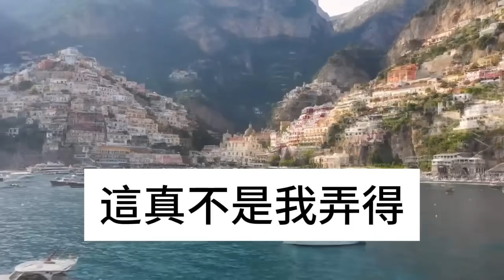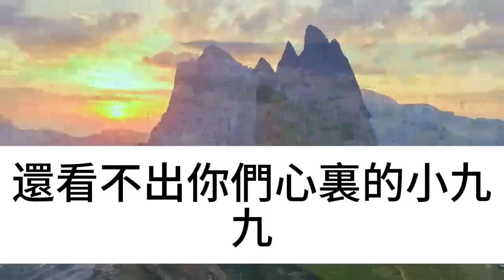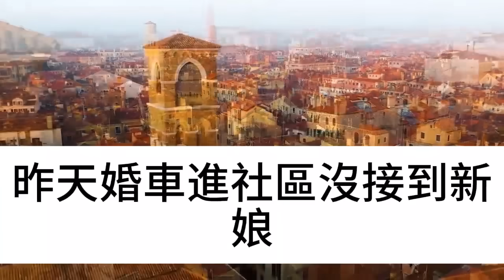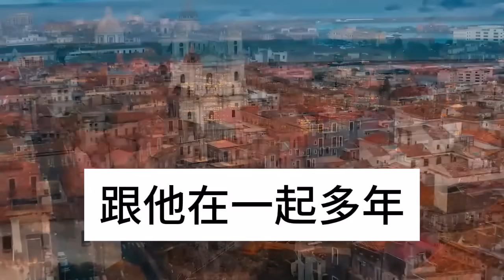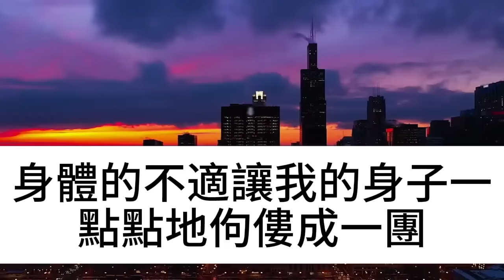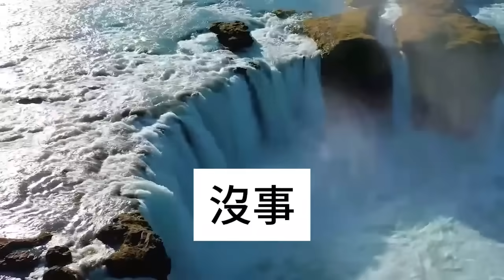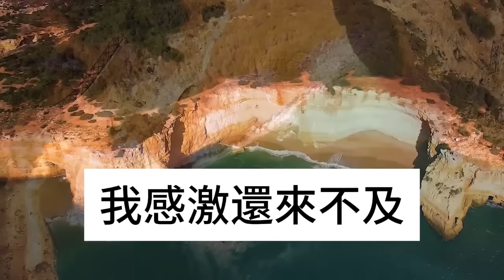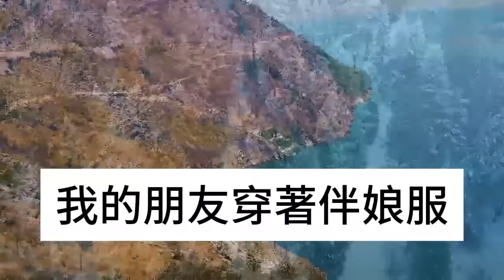夫妻搬新家，妻子身上總出現淤青，老公起疑調出監控錄影，誰料看完當場嚇傻，竟然...